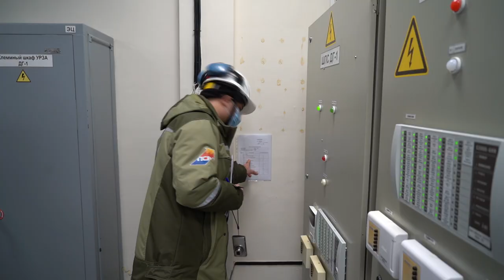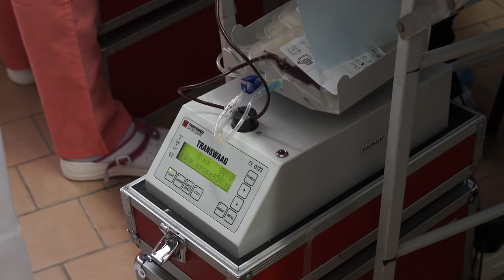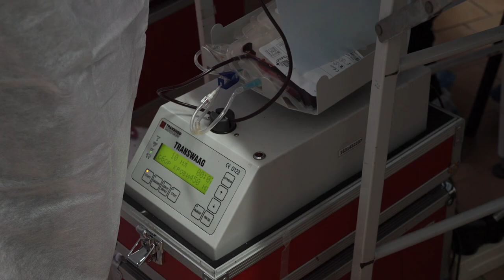Десна-ТВ: Новости САЭС от 01.02.2022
В выпуске:
- Стартовал отборочный этап VI Дивизионального чемпионата профессионального мастерства REASkills-2022;
- Акция «День донора» в Десногорске;
- Открытое первенство Смоленской АЭС по лыжным гонкам "Десногорский спринт".